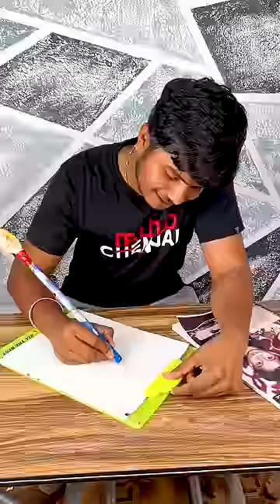Yaarula Shakalaka BOOM BOOM! Paathukeenga?😍😂 | JEEBOOMBAA Series EP -1🔥 | New Series